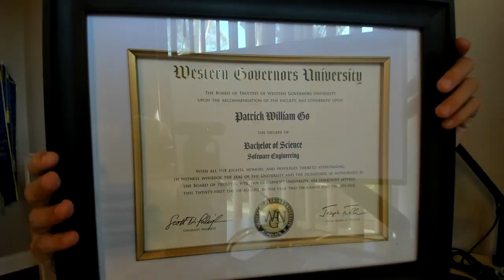WGU Software Engineering: What No One Tells You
Timestamps:

00:00 intro & background
00:28 What is WGU?
00:43 Truth #1: Difficulty, tips & how to pace yourself
01:20 Truth #2: What to expect, curriculum structure, having routines & discipline
01:57 Truth #3: End result, philosophy around testing, learning, and GPA grading
02:28 Truth #4: The ROI is extremely high, you get what you put into it
03:20 Tip #1: Transfer in as many credits as you can
03:49 Tip #2: Develop a schedule, system, & routine
04:19 Tip #3: Don’t lose faith, push through & keep chipping away
04:40 Tip #4: Enjoy the process & have fun!!

In this video, I provide insight into what it was like to earn my Bachelors Degree in Software Engineering from Western Governors University. The truth about the challenges,  the curriculum itself, & my overall thoughts on the program.